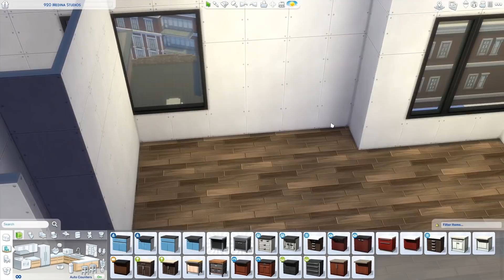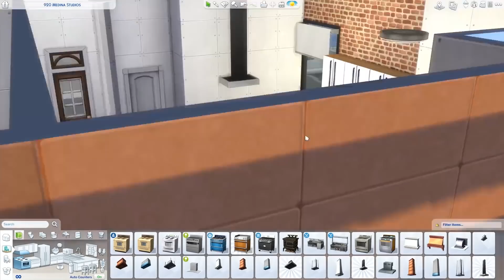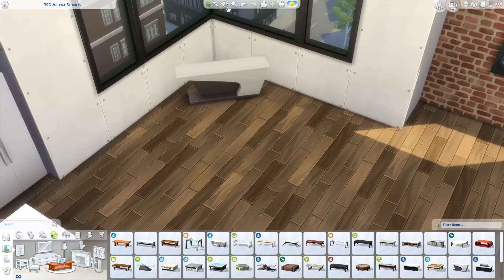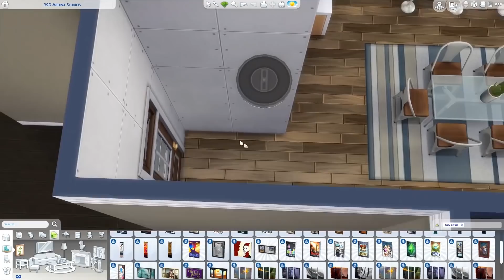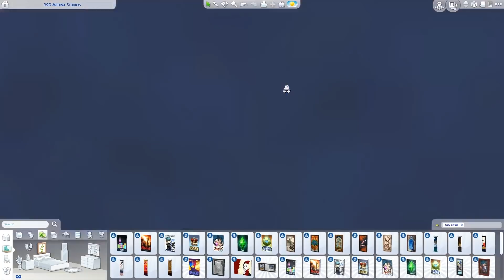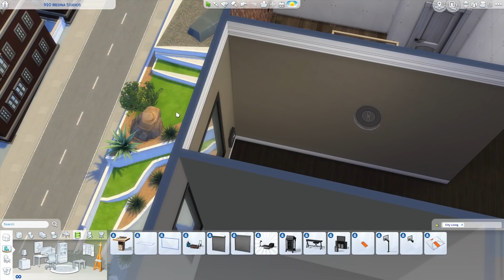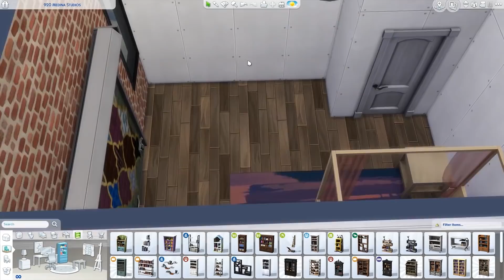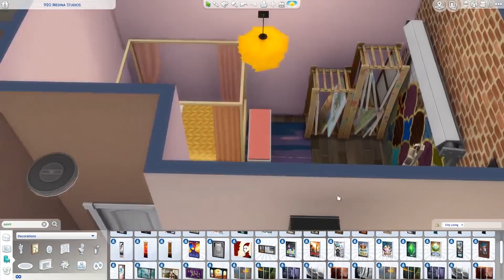COLOURFUL ARTIST APARTMENT // The Sims 4: Speed Build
HELLO MY BEAUTIFUL LITTLE SIMSIES. Something is different here today...

Hi friends! I am SO SICK. I genuinely didn't think I would be able to get another video done, but dear Kiwi swooped in and saved us all. I built this apartment a few weeks ago and was saving it for a rainy day. Today is that rainy day. Thank you to Rachelle for actually saving my life this week. Shout out to my bois you know who you are.

We'll be back to regularly scheduled Simsie programming tomorrow, but for now please enjoy my very dear friend and go check out her channels!

★ Sims Gallery: lilsimsie